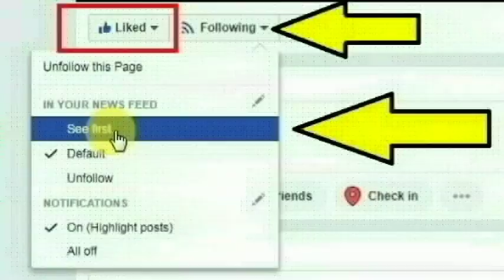வில்லிவாக்கம், பாரதி நகர், 1வது தெருவை சேர்ந்த அம்மு செய்ததை பாருங்க | Thoothupura